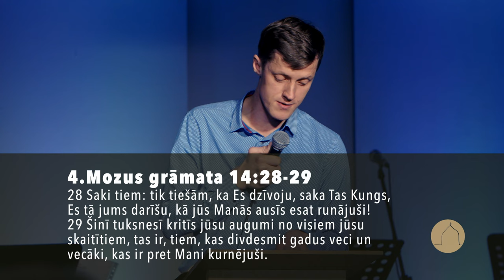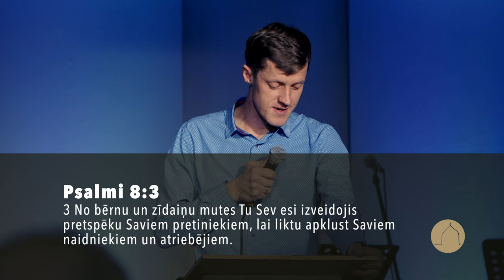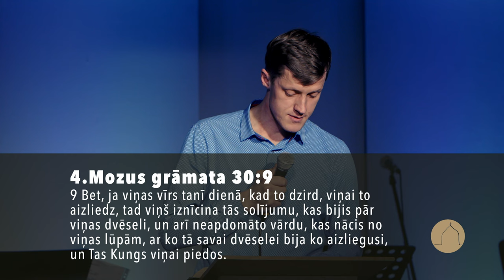Kas nāk no Tavas mutes | 26.02.2023.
Adrese: Pilsētas laukumā 1, 3.stāvā
Svētruna: 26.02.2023. "Kas nāk no Tavas mutes"
Sludina: Andrējs Gūtmanis
Draudzes locekļu un viesu liecības